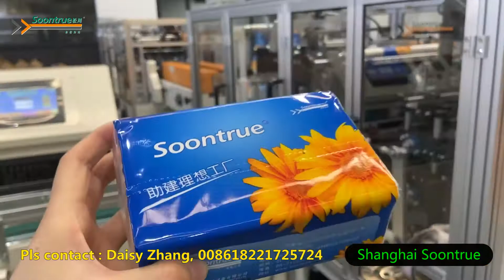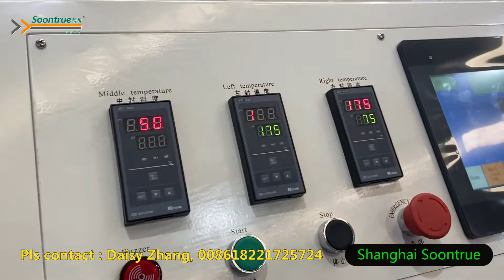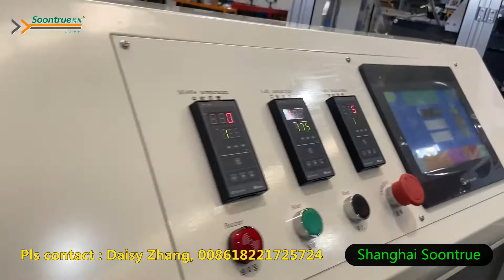Facial tissue packing machine --- Soontrue Machinery